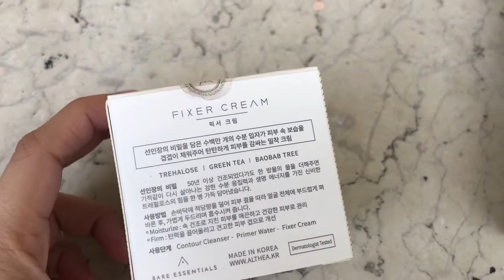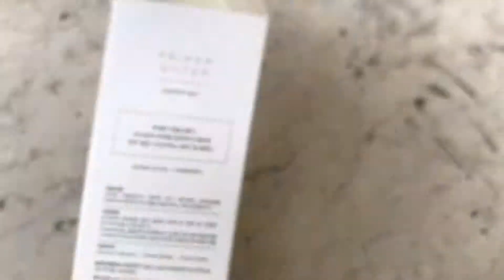Althea Fixer Cream & Primer Water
HAPPY SHOPPING! 💖